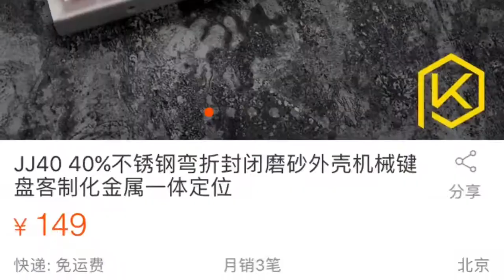Keyboard for Pentagon 128k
Keyboard 40% for Pentagon 128k with joystick input and reset button